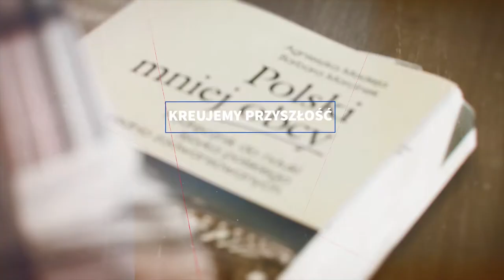Uniwersytet Śląski – od 50 lat zmienia świat! :)